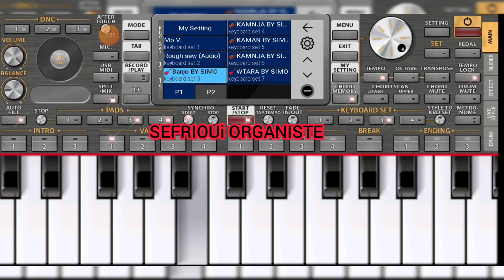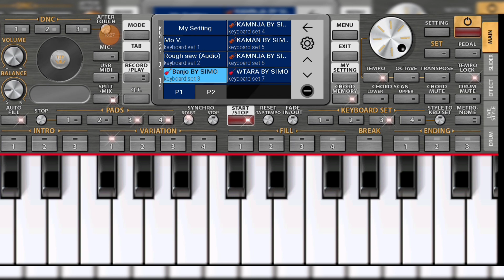وترة مغربية نايضة على تطبيق البيانو الاندرويد الهاتف الاندرويد